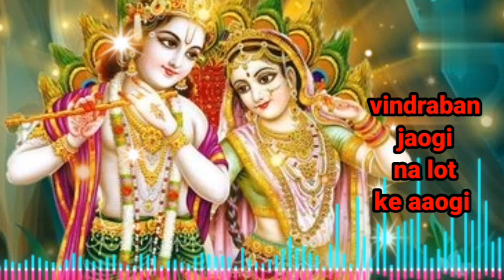radhakrishna ka bahut hi sunder bhajan 🙏🙏// krishna// radhamohan// radha// radharani// kishori ji//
bhakti song
ghanshyam teri bansi
krishna
sawre ko dil mein basa kar dekho
sHTStSYT
stt BgH1 aTTtAT Hanuman Chalisa I GUL..
2023 T TRTA TUAIT: TT f ATE.
2023 axiA TRTT HH: Navratri Bhajan...
JEEV SEVA MAHA SEVA, SHREE KRISH...
t 84T TTFII GULSHAN KUMAR HAR..
aRiASpecialNon Stop Devi Bhajans..
Pyara saja hai Tera Dwar bhawani dj mix..
TaRtà Rr a| Navratri Bhakti Song 2..
super hit ##2022 (g ZTei dkl u a.
TRI Special Non Stop Devi Bhajans .
Pamlala hum aavanaa nmandir uahi han
Ramlala hum aayenge mandir wahi ban...
HRiA RAT Tia | Navratri Bhakti Song 2...
Dulari Badi Dulari pawan_singh2023...
Dasi Kalgi Waleyan
a7RiA 2023 Special I Top Navratri Bh..
barishon ki cham cham mein tere dar p...
TeRTA Special LAKHBIR SINGH LAKKHA...
Peaceful Om Namah Shivay Dhun Full C..
Dulari Badi Dulari Pawan Singh Bhakti ...
Chhatriwali | A ZEE5 Original | Accident...
Tere darbar me maiya khushi milti hai. (L..
Navratri Special Bhajan | Durga Mata Bh.
HTd R ATT TIRTA HTAT 5 Aate Hain Har..
Anuradha Paudwal & Gulshan Kumar Shi..
Jai Maa Vaishno Devi Hindi Movie Song...
# RE Special | Bhakti Jukebox | No..
Bollywood songs / hindi song/ ro...
Teri Maya Ka Video Song | Gopaal Krish..
Durga Mata Bhajan I Nonstop Bhakti so..
Main Balak Tu Mata Sheranwaliye,By G..
TTAr Special fRa YAE T 3T .
CHALA BABA KE NAGARIYA BOL BAM.
Hindi song Rimjhim Savan ke bunde Toh..
aTH TtTUtt à yaHt Remix (Navratri spe...
Chalo Bulawa Aaya Hai - Narendra Chan..
CHHATTIsGARHI BHAJAN GEET-7I..
LIVE:Ra 4-0 H: fRrTT qH: RArT 8..
Man Ki Muraden Poori Kar Maal Lakhbi..
Tere Darbar Mein Maiya Khushi milti hai..
Lakhbir Singh Lakha Mata Bhajan | Meri.
EH 521 AA ZTH THT JUT TA 5t - Hum K..
Piya Sawan Ka Mela New Shiv BhajanFu...
Maiya Ke Mukhda Nihal Kayile Ba Bhojp..
Aaja Kalyug Me Leke Avtar Ho Govind ..
RTRit TrH aTR TAT|I mata vaishno..
Ek Tu Hi Bharosa - HD VIDEO SONG | La..
koyaribighashow djsong kbs || Alag..
Prabhu aapki kripa se sab kaam Ho Rah..
Mera Bhola Hai Bhandari | Hansraj Ragh...
VIDEO | RIT RET AIT | Khesari L...
new bhojpuri song dj Shailesh Rock dj A..
LIVE25
108-I "o FH: fRTET" | Om ..
jago jago bhawani subah ho gai mata b..
Bidai Kaise Kari Pawan Singh Dj Remix ...
-Har Karam Aapna Karenge Aye Watan T..
zkeaT 21RA aI Aa H- Daridraya...
Pyara Saja Hai Tera Dwar
HT Ht T STAT|HTAT HUA| Mata Bha.
hind dong
Live:8T TaRTAŤ 2023 T A ÅTY..
RiA A ia | Navratri Bhakti Song 2..
Video |Ia ETE&aR | Pawan Singh| L.
Morning Shiv Bhajan I Subah Subah Tu..
Kripa Baras Rahi - S BROS | Mata Rani B...
Top News Live: &fey 100 asi ea 45EI45...
Maa Sherawali Ye Tera Sher aa gaya Dj..
Durga Puja Navratri Mix Nimiya Ke Dariy...